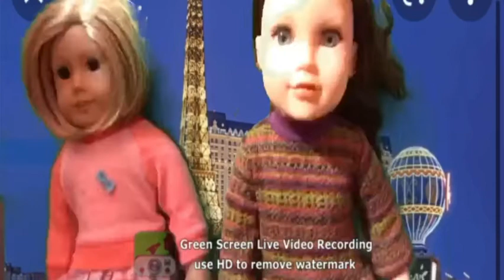Las Vegas Agsm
Kelsey and Kit go to Las Vegas and have fun

Buddy by IMovie